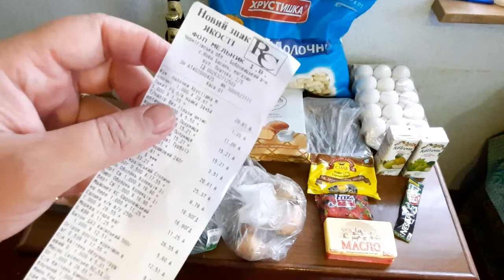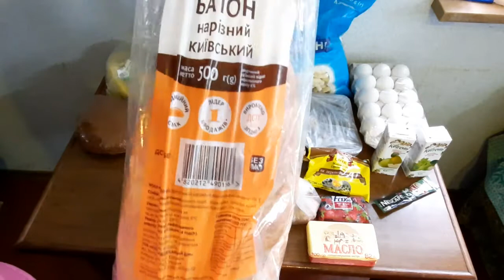Обзор продуктов из супермаркета РЦ на 306 грн